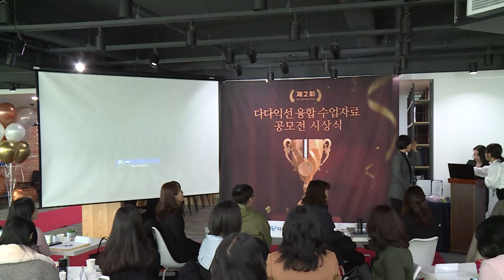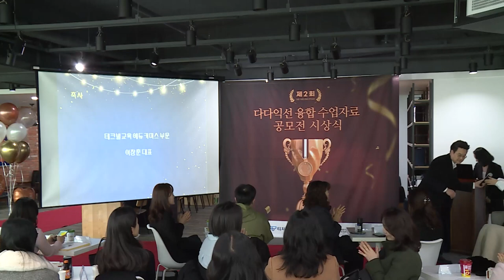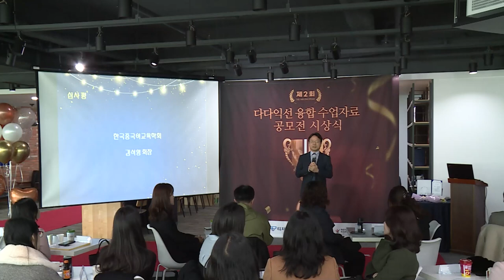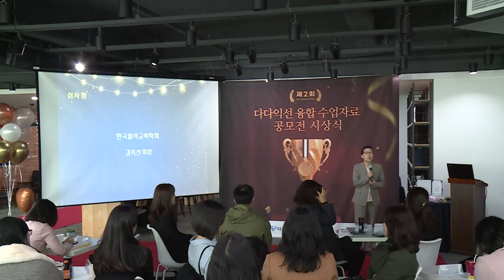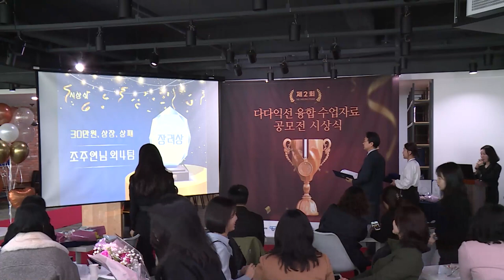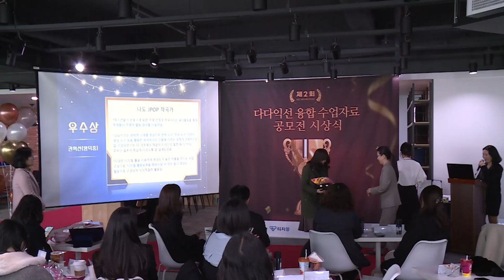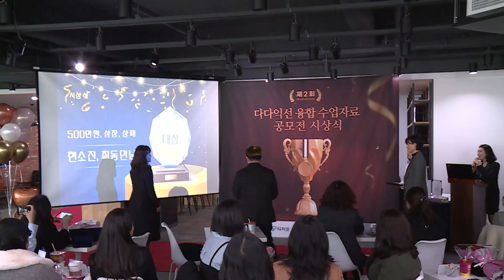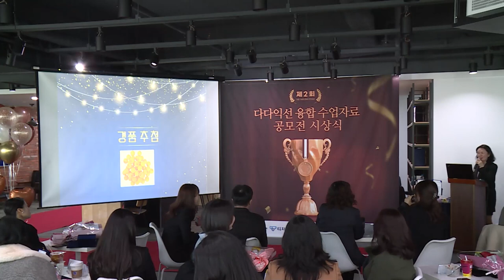🏆제2회 [다다익선 융합 수업자료 공모전] 시상식_1부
2024년 2월 24일(토)에 진행된
제2회 NE능률 다다익선 융합 수업자료 공모전 시상식의
1부 행사 영상입니다.

[다다익선 융합 수업자료 공모전]은
미래 사회에 필요한 능동적·협동적·비판적 사고력을 키우는
융합 수업을 위해 NE능률이 개최하는 공모전입니다.

1부에서는 한국영어교육학회장님 외 2분의 심사평과
시상, 선생님들의 수상 소감 등이 진행되었습니다.

공모전에 관심 가져주시고 참여해 주신
선생님들께 감사 인사를 드리며,
모든 수상자분들 진심으로 축하드립니다!

[제2회 다다익선 융합 수업자료 공모전 수상자 발표]

NE능률 수업지원센터 바로가기

00:00 인트로
03:05 축사
10:34 수상작 선정 과정
11:58 심사평
27:39 티저몰상 시상
30:32 티처몰상 수상 소감
31:50 입상 시상
34:18 입상 수상 소감
35:57 장려상 시상
38:14 장려상 수상 소감
39:38 우수상 시상
43:30 우수상 수상 소감
45:35 최우수상 시상
47:54 최우수상 수상 소감
50:28 대상 시상
52:28 대상 수상 소감
55:19 경품 추첨 및 1부 마무리